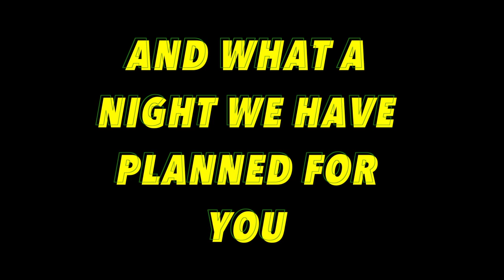PROFESSIONAL WRESTLING WUW 30TH ANNIVERSARY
JOHNNY RODZ PRESENTS WUW WRESTLING FROM GLEASONS GYM BROOKLYN NY.THE NEW ERA CONNECTION, ONE OF NEW YORK CITYS PREMIER INDIE PROFESSIONAL WRESTLING SHOWS. THE BEST OF MEXICO, JAPAN AND AMERICAN WRESTLERS BATTLING IT OUT IN ONE RING